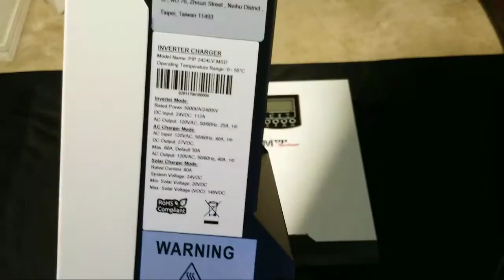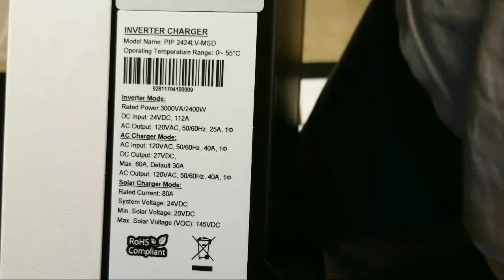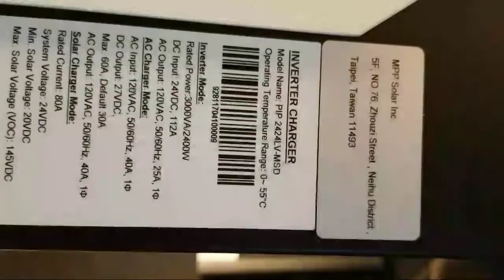PIP 2424LV-MSD HYBRID SOLAR INVERTER CHARGERS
SPECIFICATIONS:

PIP 2424LV-MSD

3kva 24v 2400w pure sine wave inverterwith built in 80A MPPT solar charger built in ( support 2000w solar power)built in 60A battery charger ( can charge power from grid or generator)110vac/120vac single phase AC input and output voltageTotal 140A charing currnet =MPPT 80A solar + UTILITY 60A charger**parallel-ready up to 6 units (**requires "parallel kit")2.4kw max continuous output pure sine wave 24v battery system onlysupport frequency 50hz or 60hz.

This 4800w 24v Solar inverter listing contains 2 units of PIP2424LV-MSD model solar inverter + 2 pc of parallel kits to form 4kw.

Suitable for wide range of loads, this inverter features a transformerless design and supports continuous 24/7 operation. Also supports dual-system priority: AC priority mode or DC/solar priority mode.

GOD BLESS AND LET'S GO SOLAR!! 🙋‍♂️